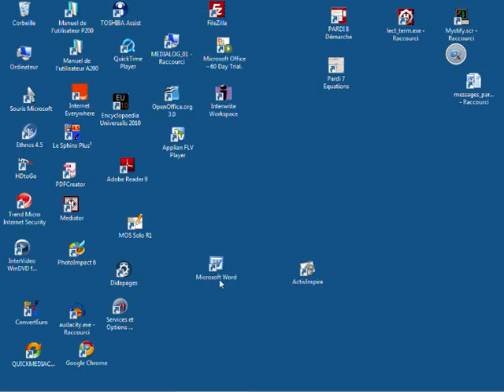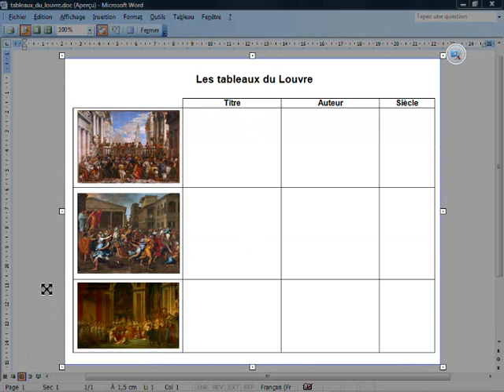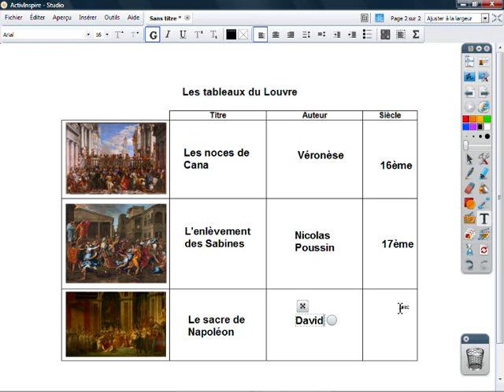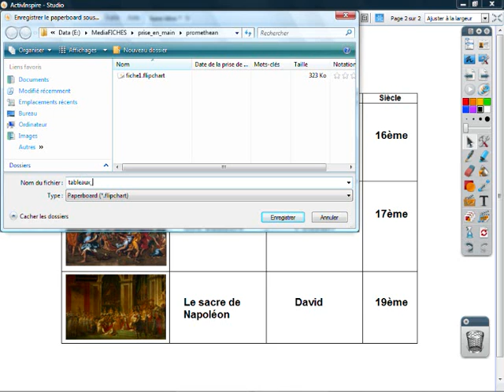Fiche 1 - Les tableaux du Louvre - ActivInspire Promethean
Les élèves sont invités à compléter un document de synthèse que l'on corrige ensuite en classe entière au TNI.